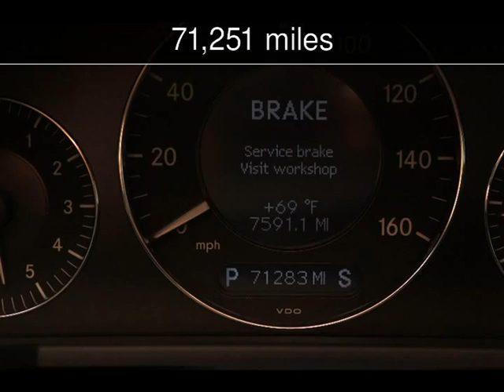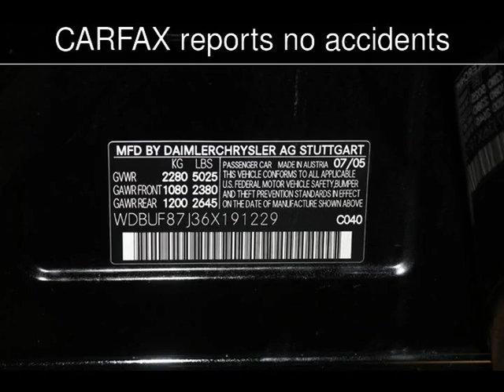2006 Mercedes-Benz E350 3.5L Used Cars - Virginia Beach,Virginia - 2016-05-18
See more details about this used car This 2006 Mercedes-Benz E350 3.5L with 71,251 miles is for sale at Select Automotive (VA).